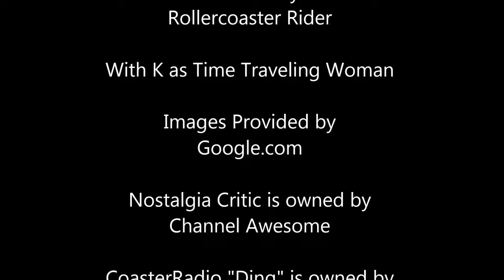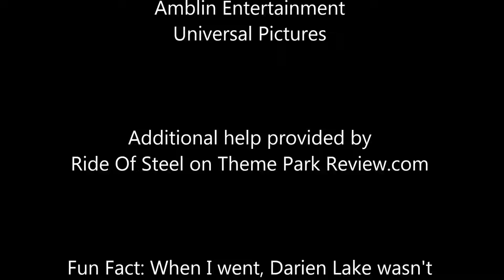Top 5- Darien Lake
How to bring the fun back in Fun Country